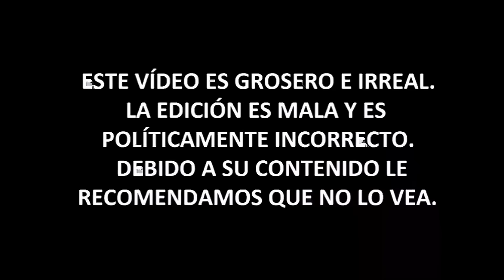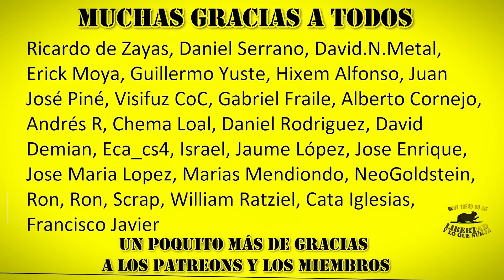IZQUIERDA MOJIGATA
► Donaciones:
- Bitcoin: bc1qjjvsz3dup6y46j66w5tr5nf5padrzkuu990ufk
- Ethereum: 0xd77683b60dd66f091aecda7d613515dd6d9f375c